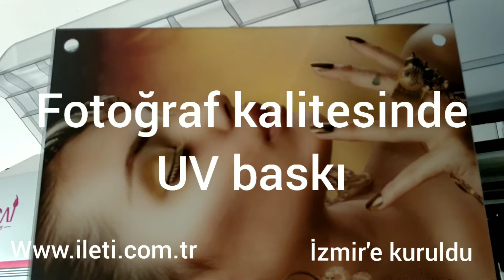Nocai UV 60x45 İzmir'e kuruldu. Pleksi ye UV ters baskı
Pleksi ye UV  ters baskı. İleti Teknoloji servis ve hizmet güvencesi ile Yeni nesil divizörlü Nocai 60x45 uv baskı makinası İzmir'e kuruldu. kebab aparatı ile yuvarlak ve konik malzemeler üzerine baskı imkanı da sunan Nocai 60x45 UV yazıcı fotoğraf kalitesinde baskı imkanı sunmaktadır. Makine kurulumunda sonra yapılan ilk baskıda pleksi üzerine ters fotoğraf uygulaması videoda görülmektedir.

уф принтер, УФ печать, УФ Epson head